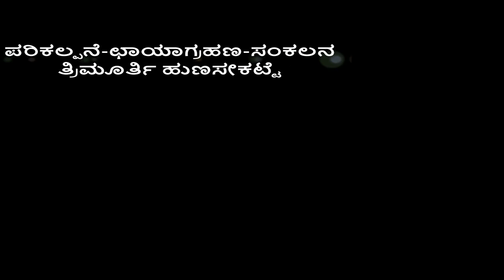ಭೇದಿ ಸೊಪ್ಪಿನ ಗಿಡ, Milk Weed, Euphorbia Geniculata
Botanical Name : Euphorbia Geniculata

Family : Euphorbiaceae

Kannada Name : Bhedi Soppina Gida

English Names : Milk Weed, Fire Plant